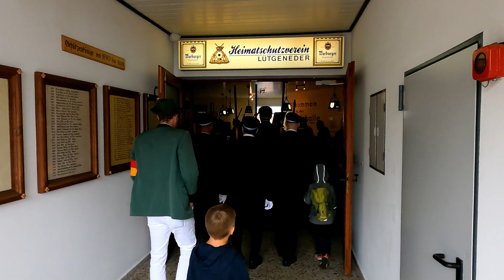200 Jahre Schützenfest Lütgeneder 2022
Heute zeige ich euch den Umzug und das Schützenfest in Lütgeneder. Eigentlich ist das Jubiläum im Jahr 2021 gewesen aber durch Corona in diesem Jahr gebührend nachgefeiert worden.

00:00 Start
04:57 Das Königspaar mit Hofstaat
22:00 Die Ansprachen
49:12 Einzug in die Festhalle